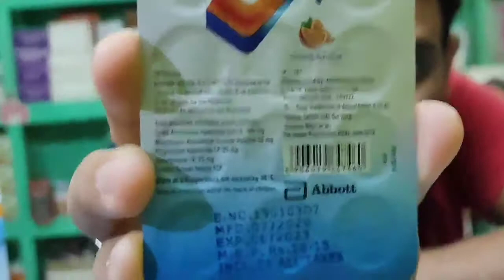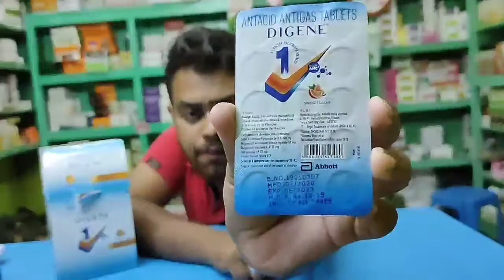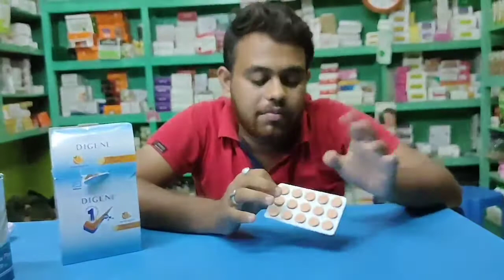DIGENE TABLET'S || DIGENE TABLET USES, BENEFITS, PRICE IN BENGALI | DIGENE TABLET REVIEW IN BENGALI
This a Medicine YouTube channel 🙏